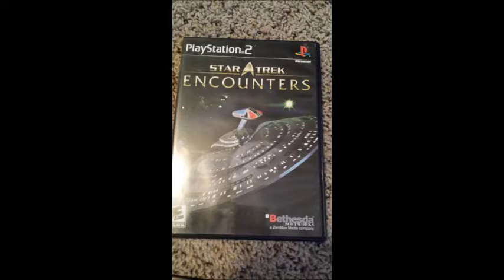SUCK IT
Description